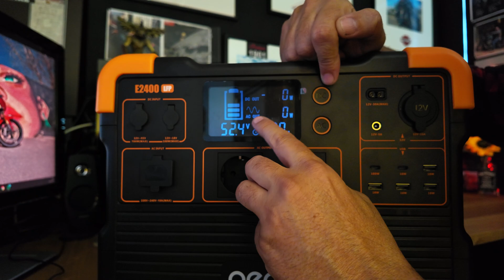🔥PECRON E2400LFP | Estás preparado para o próximo APAGÃO?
CONSULTEM A DESCRIÇÃO ---»

📍 DESCRIÇÃO:

📦 O que vem no kit:
- Estação PECRON E2400LFP
- Cabo de carregamento AC / solar / carro
- Garras tipo jacaré 12V
- Bolsa de acessórios
- Garantia premium de 3 anos (2 anos completos + 1 ano de suporte na UE)

⚡ Especificações principais:
- Potência contínua: 2400W
- Capacidade: 2048Wh
- Expansível até 8192Wh com baterias extras EP3000-48V
- Carregamento rápido: full charge em ~90 minutos
- 12 saídas: AC (x3), USB‑C (x2), USB‑A (x4), XT60, porta isqueiro (cigar), DC 5525
- Interface via app / controlo por WiFi
- Função UPS (energia ininterrupta)
- Entrada solar máxima: 800W
- Dimensões: 37,6 × 23,6 × 33 cm

🎯 O que vamos mostrar no vídeo:
- Unboxing e primeiras impressões
- Testes de carga real (carregar luzes, laptop, geladeira portátil, bomba de ar, etc.)
- Teste de expansão (quando possível)
- Análise de prós e contras
- Considerações finais: para quem vale a pena?

✅ Se gostares, deixa 👍, comenta se quiseres ver outros testes (como painéis solares, baterias externas, comparações) e não esquece de subscrever para mais conteúdos!

🔔 Ativa as notificações para não perder os próximos testes!